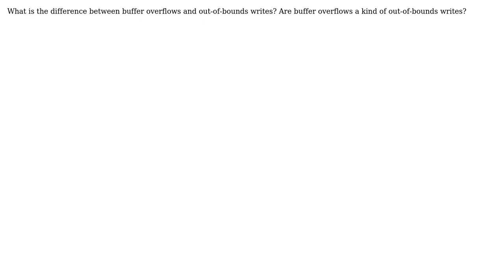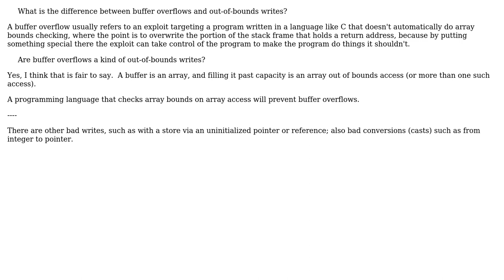Software Engineering: Buffer Overflows and Out-of-bounds Writes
With thanks & praise to God, and with thanks to the many people who have made this project possible! | Content (except music & images) licensed under CC BY-SA | Music | Images & others | With thanks to user Markus user Erik Eidt and the Stack Exchange Network Trademarks are property of their respective owners. You are responsible for your own actions.